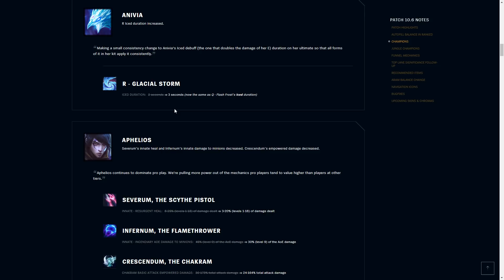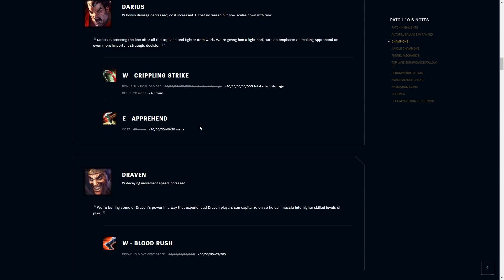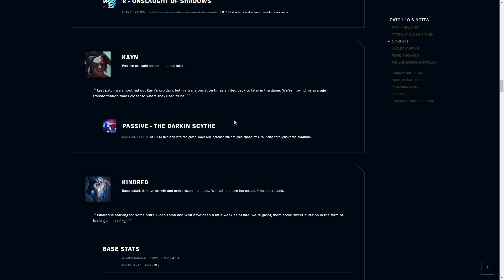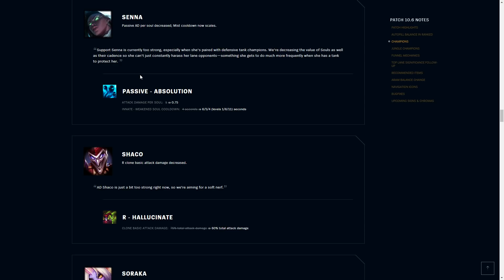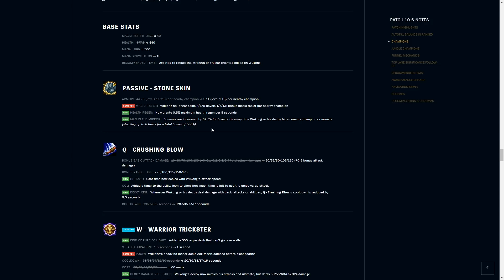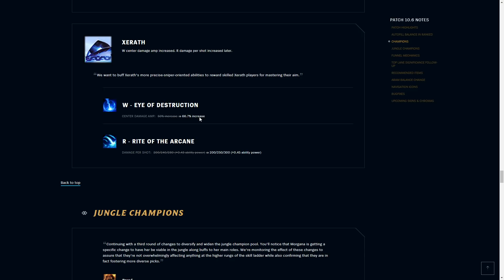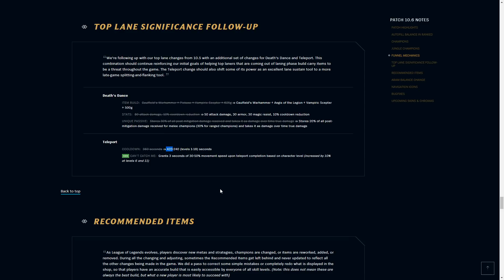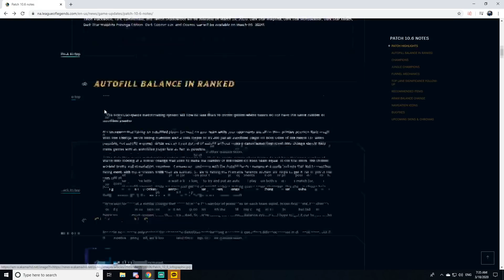Patch 10.6 Rundown - The Most Politically Correct Patch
This patch is super safe and stable all around, with the only exception really being Twisted Fate potentially. I write that it's politically correct, because I would imagine it's impossible to offend any main or opponent of the champions presented in this patch, and I say that with confidence because in order for Wukong mains to get offended, they would have to exist first.

∙Download Blitz.gg , the app that lets you gain insight into your teammates so that you
know when to avoid lobbies in League of Legends ;)